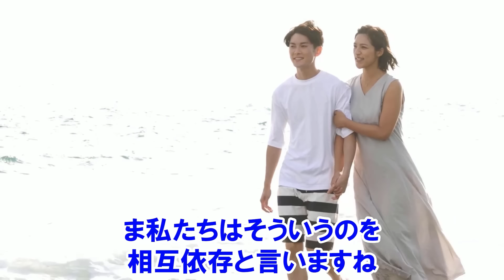【カウンセリング歴30年、実績4万件】不完全な大人な自分を許せば、恋愛はバツグンにうまく行く！～相互依存という関係性～【平準司の恋愛心理レクチャー】